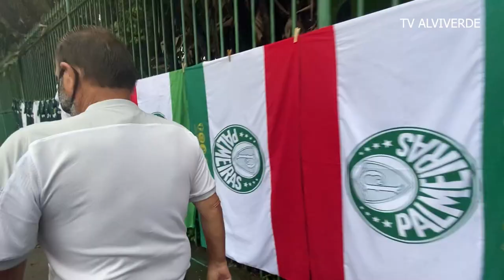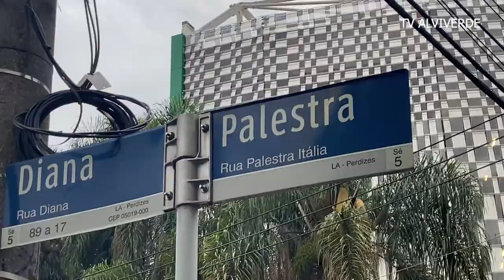VLOG - PALMEIRAS 1 X 0 Água Santa - LOCUTOR EMOCIONOU Após APITO FINAL!